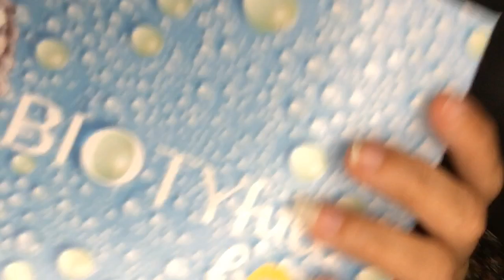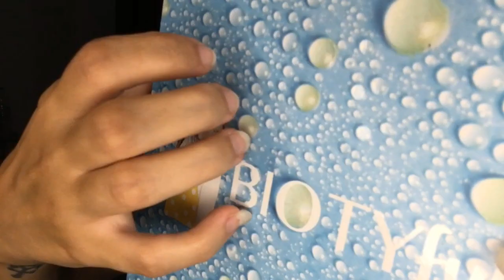[ASMR] CADEAU | BIOTYFULL BOX DE JUILLET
1ERE PARTIE : Petit cadeau que j'ai reçu de ASMRTISTRY

2EME PARTIE : Box et trophée 8 mois

30-mine-active/
- Spray anti moustique de TERRA NOSTRA

Nous sommes 5355 merci ♡